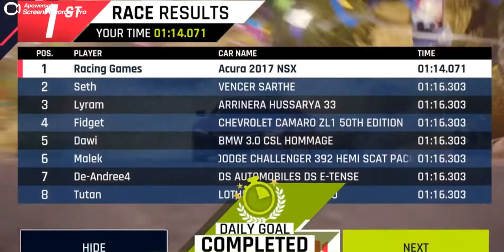Asphalt 9 Legends Gameplay 202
asphalt 9 Legends Gameplay 2020. is available on Android, iOS, Nintendo Switch, Windows 10, Microsoft Windows PC, and Macintosh OS.

2018
BROWSE GAME